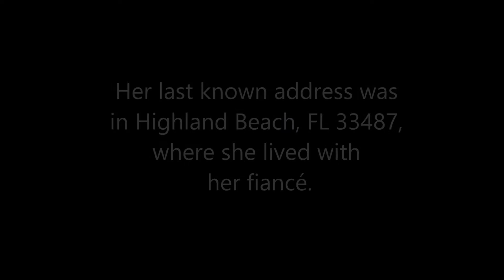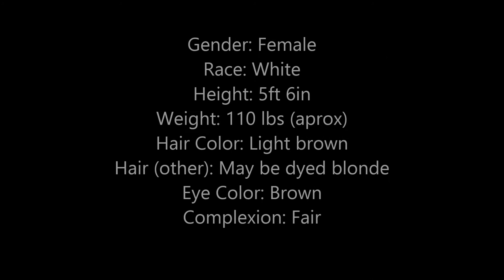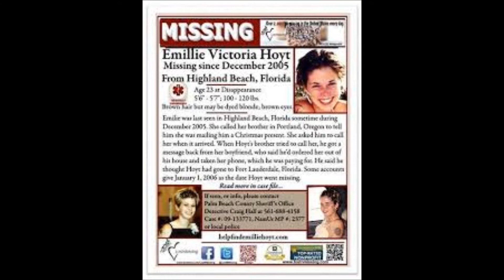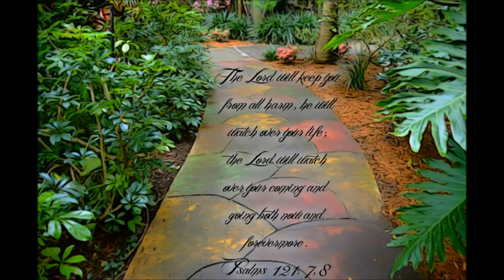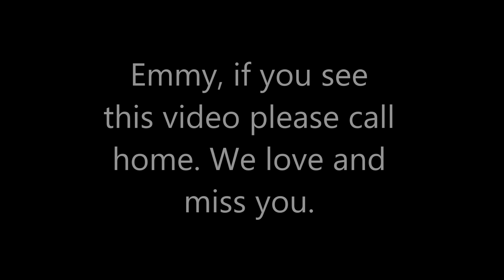Missing Emillie Hoyt-Highlands Beach, Florida-12/2005